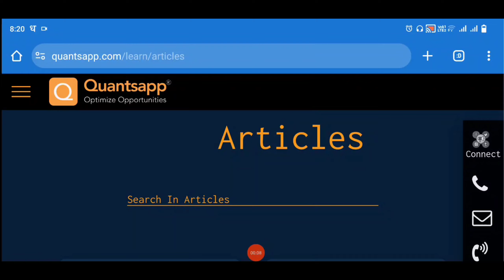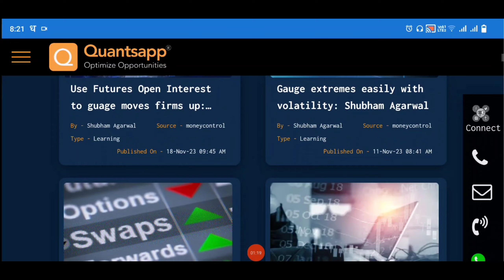Quantsapp का सब्सक्रिप्शन लेने से पहले ध्यान दे, About Quantsapp, Quantsapp की हकीकत,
Trade With Ranko Setup
Trade With Adarsh
One Of the best Ranko Setup
Non repeantebal renko Setup